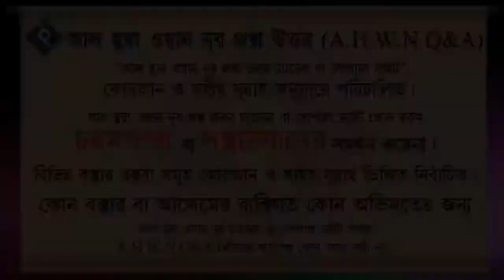অমুসলিম শিক্ষকের কাছে প্রাইভেট পড়া যাবে কি ᴴᴰ┇শায়েখ হাফিজ উল্লাহ মাহমুদ